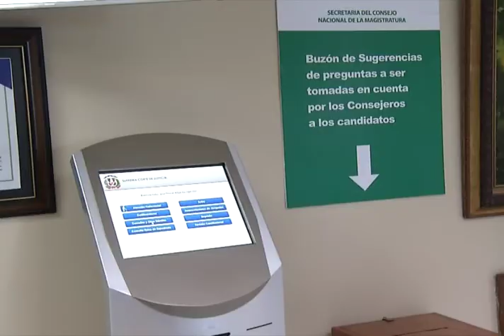Transmisión Especial desde Santiago-Noticias Telemicro Primera Emisión, 19/10/2018, BLOQUE #2